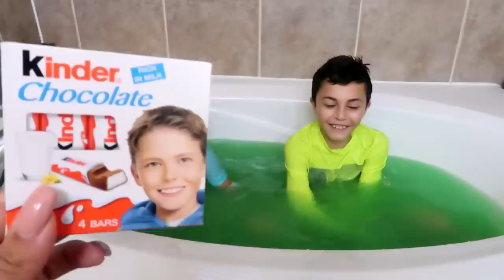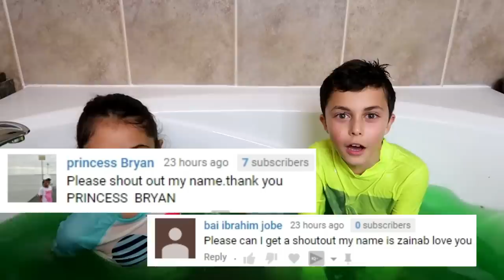Last To Leave Slime Hot Tub Wins $1,000 Challenge